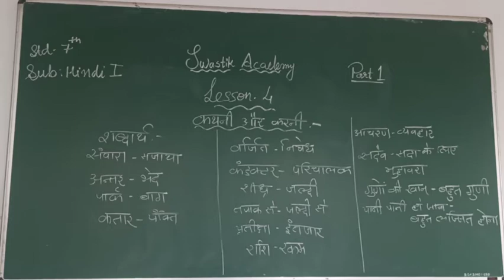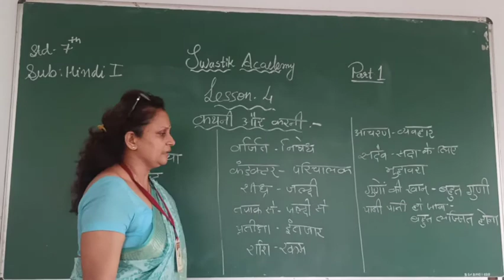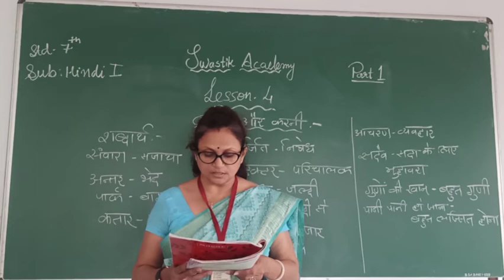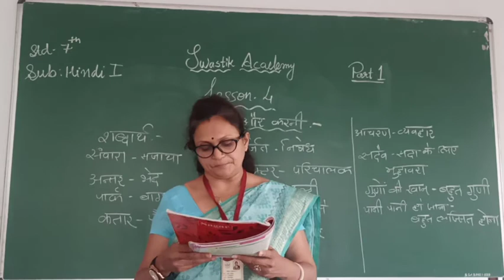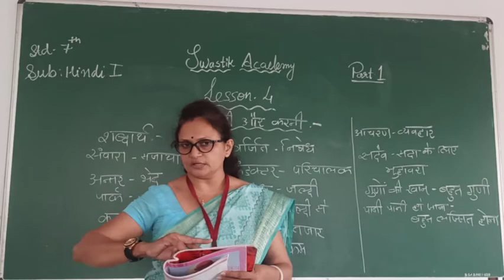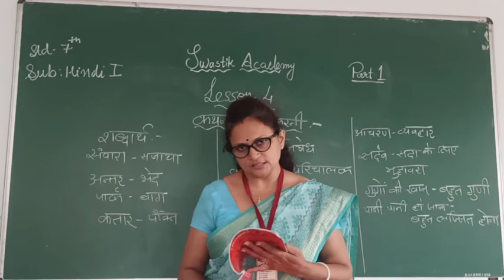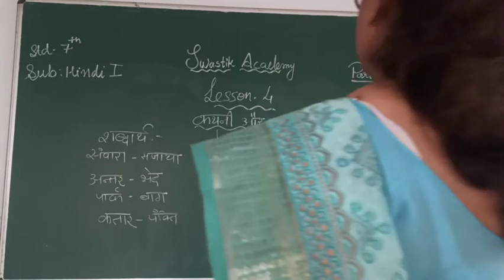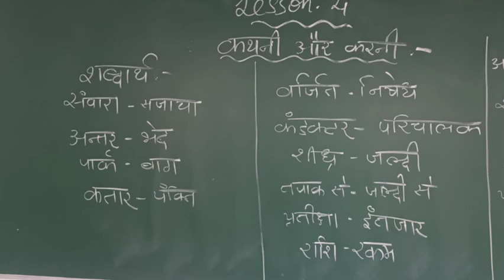STD 8 | HINDI| CH-4 Part 1 | Swastik Academy | English Medium